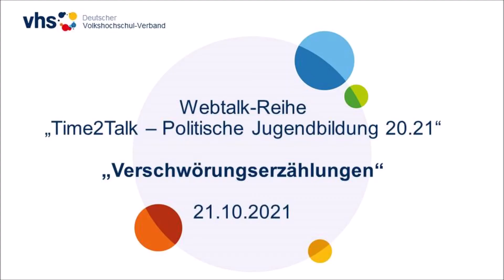Time2Talk – Politische Jugendbildung 20.21: Verschwörungserzählungen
Aufzeichnung vom 21. Oktober 2021. Webtalk aus der Reihe „Time2Talk – Politische Jugendbildung 20.21“ des Deutschen Volkshochschul-Verbandes (DVV).

80 Prozent der Jugendlichen zwischen 12 und 25 Jahren sind mehrmals täglich online. Doch ein Drittel verfügt laut der ICILS-Studie von 2018 lediglich über sehr rudimentäre computer- und informationsbezogene Kompetenzen. So besteht häufig die Gefahr, dass sie Fake News und Verschwörungserzählungen Glauben schenken und zu deren Verbreitung beitragen. Welche Ansätze und Methoden gibt es, um junge Menschen zur Identifikation und Aufklärung von Verschwörungserzählungen zu befähigen? Wie können Jugendliche für die Bedeutung von freier Meinungsäußerung auf der einen und für die Gefahren durch Fake News und Hate Speech auf der anderen Seite sensibilisiert werden? Gibt es Tools, die sich speziell für den Einsatz in Kursen an Volkshochschulen eignen und eine niedrigschwellige Steigerung der Medienkompetenz ermöglichen?

Im Rahmen des Webtalks diskutierten Katharina Nocun (Bürgerrechtlerin und Publizistin) und Elisabeth Fast (Amadeu Antonio Stiftung, Projekt Debunk) über diese und weitere Fragestellungen. Moderiert wurde der Webtalk von Susan Djahangard.

Interesse am Thema „Verschwörungserzählungen“ ? Der DVV hat in Kooperation mit der Grimme Akademie die neue Modulbox „Politische Medienbildung für Jugendliche und junge Erwachsene. Auf Verschwörungserzählungen reagieren“ entwickelt.